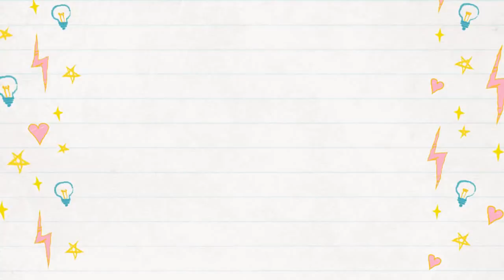Song Ji Hyo, Yoo Jae Suk And Ji Suk Jin Arrived Taiwan And Ready For Running Man Fan Meeting 2018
Song Ji Hyo, Yoo Jae Suk And Ji Suk Jin Arrived Taiwan For Fan Meeting With Other Running Man Casts

Running Man fan meeting in Taiwan 2018

Source: instagram (updating...)